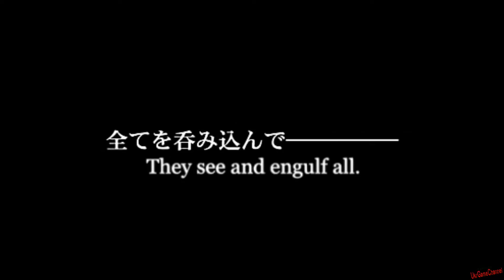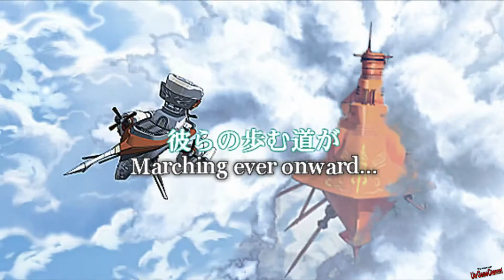Прохождение The Legend of Heroes: Trails in the Sky #36 ЭПИЛОГ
За перевод огромное СПАСИБО ребятам ZoG Forum Team :)

The Legend of Heroes: Trails in the Sky - настоящий праздник для поклонников японских ролевых игр. В Японии серия The Legend of Heroes по популярности может сравниться даже с Final Fantasy. Legend of Heroes: Trails in the Sky, известная в Японии, как Sora no Kiseki – первая часть новой трилогии от Falcom.

the legend of heroes trails in the sky скачать
the legend of heroes: trails in the sky second chapter
the legend of heroes: trails in the sky the 3rd